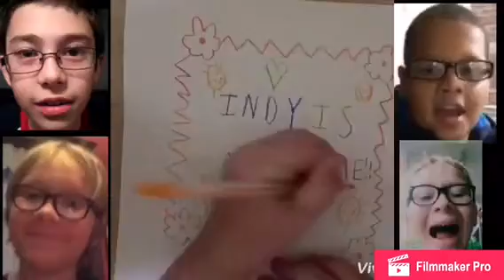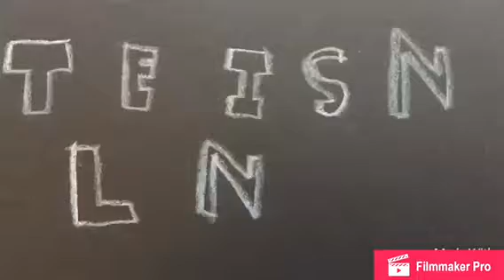Informational video 9!